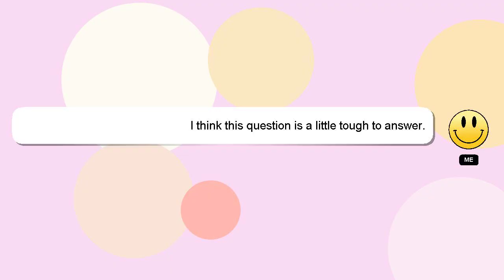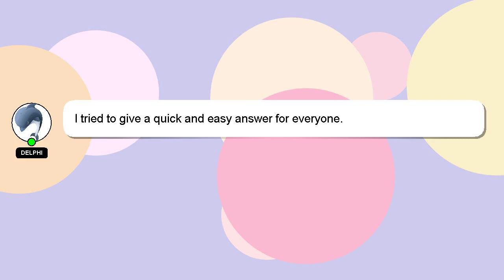How to complete task in toloka?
An introduction to myself in a few words, Hi, my name is Delphi, nice to meet you. Let me help you with your questions. - How to complete task in toloka?

If you have specific questions that need answers, please don't hesitate to comment or chat with me. Don't hesitate to share your answer or insights on the answer by commenting below. A 'heart' from me will be given to show my gratitude for your contribution.

*2 What we are experimenting :*